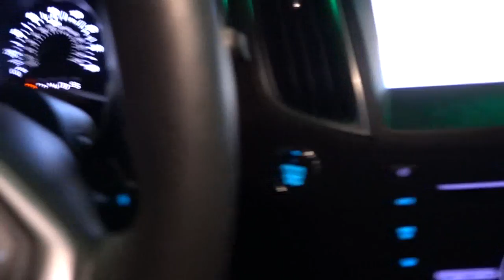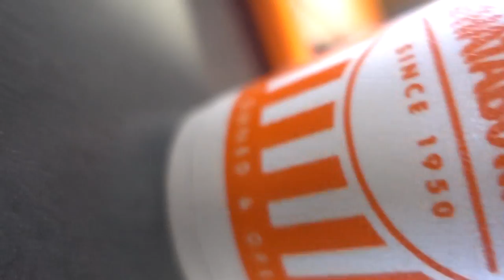Bassmaster Classic Launch and Weigh In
Awesome day at the Bassmaster Classic. Got to see the launch and Edwin Evers win his first ever Classic!